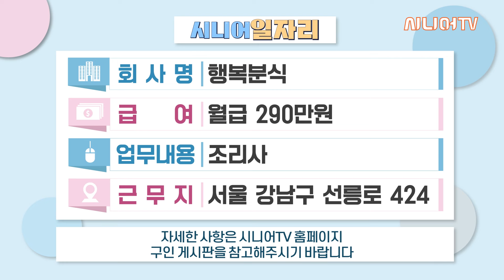100세까지 뭐 하며 살지? 100세 시대! 우리도 일하면서 삽시다!! | 오늘의 주요 일자리 정보 40선 [시니어일자리 138회]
💡시니어TV 더 알고싶다면?